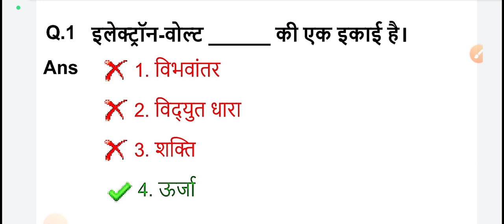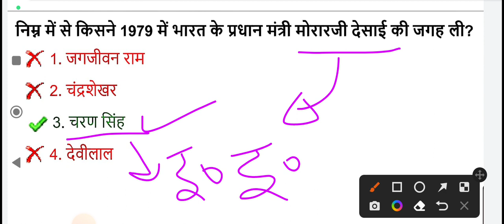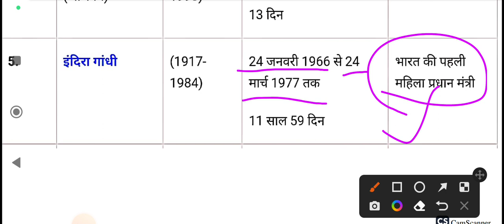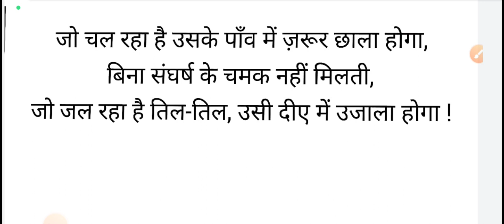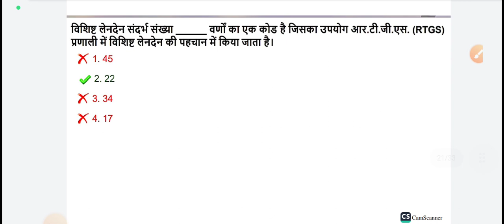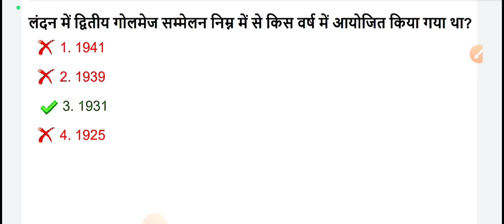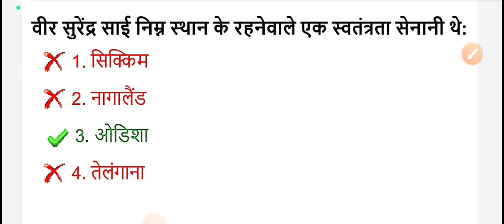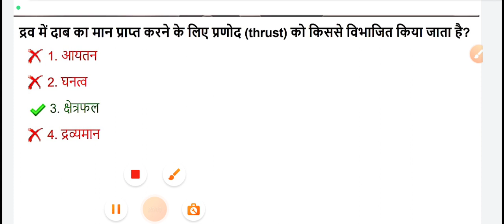SSC CGL, CHSL GK-2 || ⚡ IMPORTANT 🔥 || GK QUESTIONS 💭❓ 2023|| BY- AJAY KUSHWAHA SIR 🇮🇳